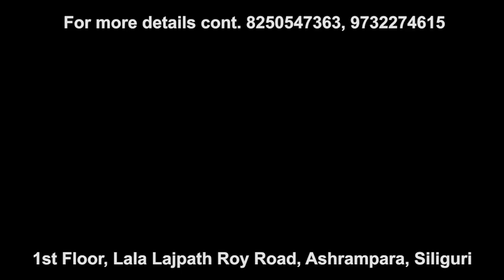राखी औ रक्षा बंधन को शुभकामना - राजु बिष्ट।